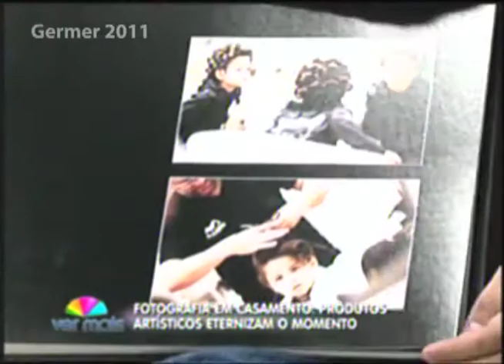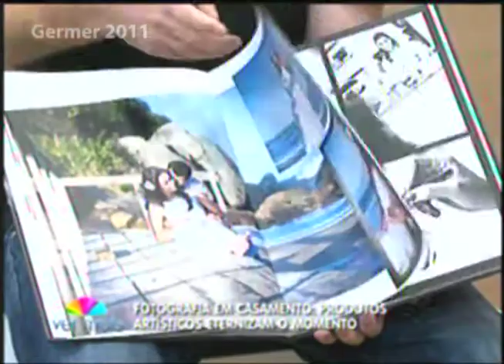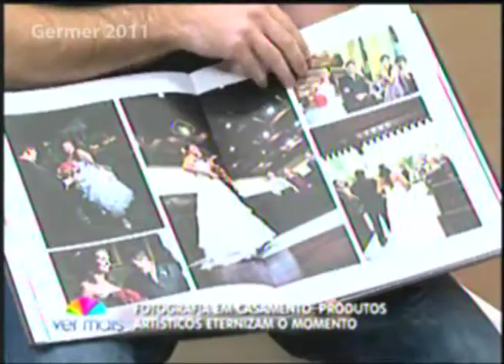fotografia em casamento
Fotografia em cassamento: produtos artísticos eternizam o momento